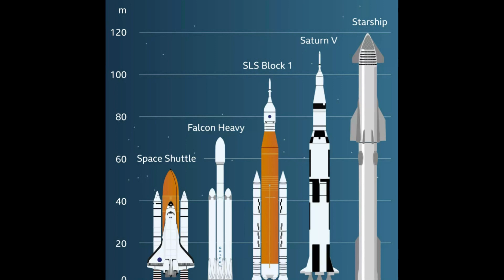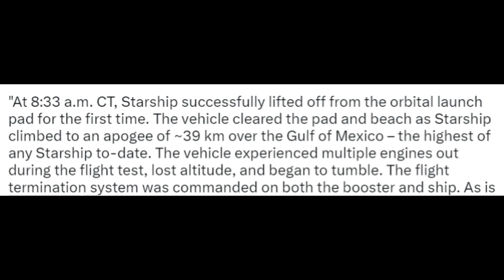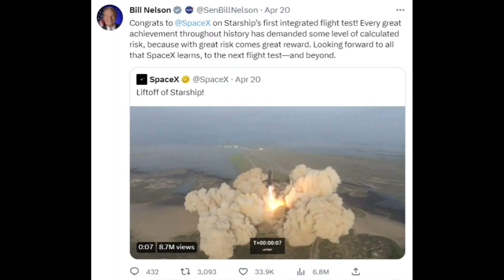SpaceX's Starship Explodes!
Today's video covers the explosion of SpaceX's Starship, why the SpaceX team applauded after it happened and what's the future hold for Starship

CORRECTION: RUD should be rapid unplanned disassembly rather than unscheduled.

Thanks to NASA Image & Video Library and SpaceX for various footage.

0:00 - Intro
1:00 - Starship
2:20 - Starship Launches
4:10 - Starship Explodes
4:48 - SpaceX Statement
5:32 - SpaceX Methodology
7:03 - Parallels w/Directing
8:00 - Other concerns
9:17 - Starship's success
9:40 - Outro